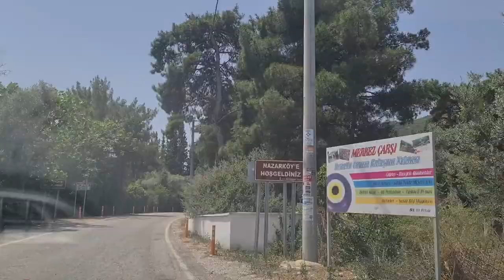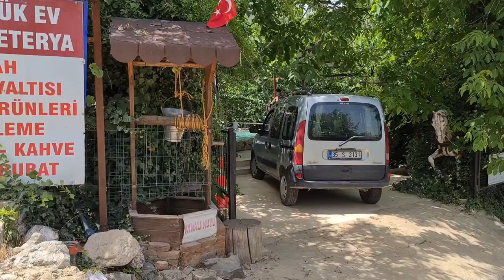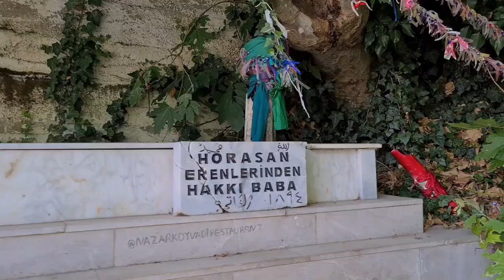İZMİR VLOG | Bizimle birgün🌞| İzmir turu yaptık | Nazarköye gittik🧿 | Çocukluk hayallerimi yaşadım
Merhabalaaar 🌞

Bu vlogta İzmir Konak, alsancak, Karşıyaka ve çok meşhur olan nazarköy gezisi yaptık çok yakın dostlarımızla ve ülkemin her köşesi cennet gibi bunu birkez daha anladık sizler içinde en keyifli güzel yerleri çekmeye çalıştım ve kesinlikle ömrü hayatınızda gidebileceğiniz harika yerlerden biri bence 🥰 özellikle nazarköydeki derenin içindeki keyifli vakti hiç birseye değişmem diyebilirim birde akşam gün batımının egede izlenmesi harika bir keyif o zamannn sizee

İYİ SEYİRLER DİLİYORUM 🌺

Videomu beğenirseniz cok mutlu olurum 🙏

Çarşamba: 10.00

Bu günlerde video paylaşıyorum bazen haftada 2 bazen haftada 1 video ile karşınızdayım 🤗

➡️ ÇEŞME ALAÇATI TATİLİMİZ

➡️ EŞİM VE AİLESİNİ TANIYIN

➡️ MERZİFON GEZİMİZ